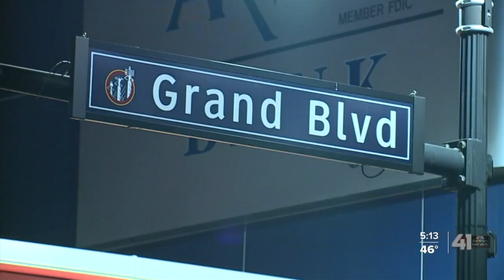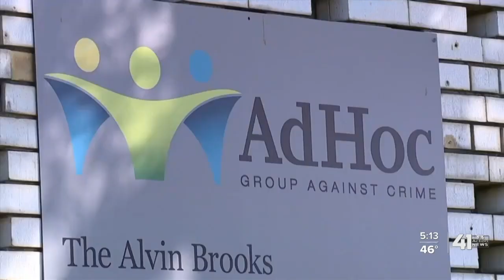Anti-violence group reacts to 3 homicides in 6 hours on Sunday in KCMO